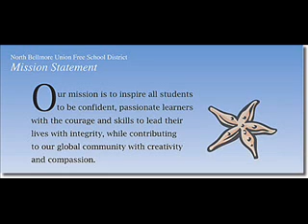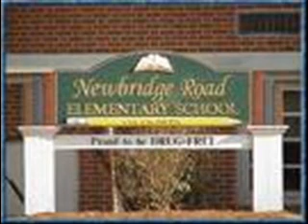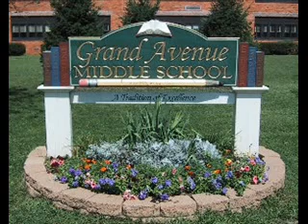whenever you remember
by carrie underwood!!NEWBRIDGE ROAD SCHOOLS GRADUATION SONG!!! goes out to calss of 08!!! enjoy!!